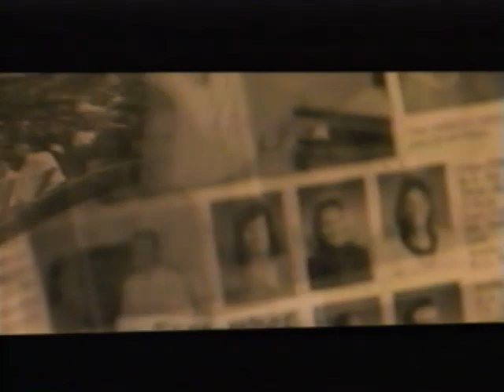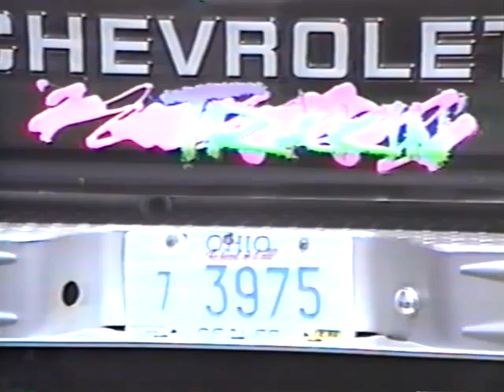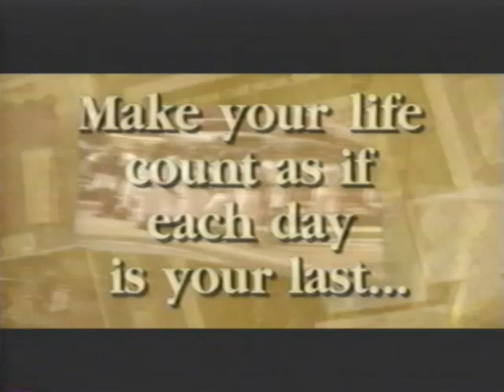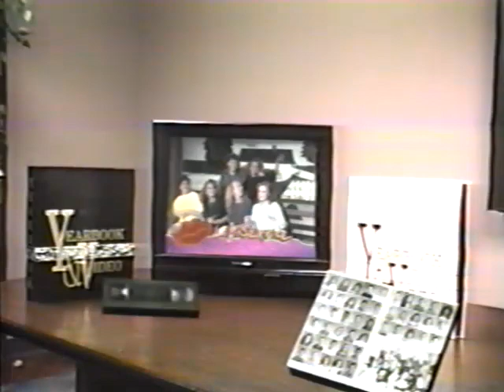THS VIDEO YEAR BOOK | 1993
Video yearbook for THS Class of 1993

Music in video performed by:

‘Back In Time’ performed by Huey Lewis & the News

‘Can’t Cry Hard Enough’ performed by The Williams Brothers

‘End of the Road’ performed by Boyz II Men

‘Old Time Rock & Roll’ performed by Jackson & Jones

‘Pleasure’ performed by The Soup Dragons

‘Rhythm is a Dancer’ performed by SNAP

‘This is Your Life’ performed by Michael Been

‘What About Your Friends’ performed by TLC